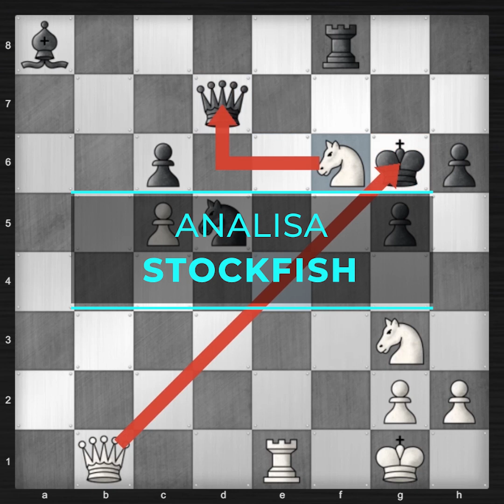Melihat bagaimana Petrosian bermain dengan strategi yang sangat kuat dan membuat lawan tak berkutik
[Event "3rd Soviet Team Cup"]
[Site "Moscow URS"]
[Date "1961.12.??"]
[EventDate "?"]
[Round "4"]
[Result "1-0"]
[White "Tigran Vartanovich Petrosian"]
[Black "Leonid Stein"]
[ECO "E93"]
[WhiteElo "?"]
[BlackElo "?"]
[PlyCount "77"]

1. c4 {Notes by International Grandmaster Raymond Keene.} Nf6
2. Nc3 d6 3. d4 g6 4. e4 Bg7 5. Be2 O-O 6. Nf3 {The Classical
Variation, in which the strong zones for both players are
defined clearly once the centre has been dixed: White achieves
play on the Q-side while Black seeks an attack on the opposite
wing.} e5 7. d5 Nbd7 8. Bg5 {Petrosian's own line, which
provokes an immediate challenge to this bishop as White
threatens 9. Qd2. For some years Petrosian earned his living
by playing this variation, which at one point seemed to
invalidate the whole defense until resources were found.} h6
9. Bh4 a6 {At this stage there are many complex lines. If
9...g5 10. Bg3 Nh5 White can choose the positional 11. Nd2 Nf4
12. O-O Nc5 13. Nb3 or try for a direct assault on the black
king with 11. h4. Stein's idea is to unpin the knight on f6 by
moving the queen, having first guarded against Nb5. That way
the g-pawn can stay where it is, and Black might be able to
bring about a more usual advance on the flank by thrusting
forward with the f-pawn.} 10. O-O Qe8 11. Nd2 c5 {This is very
committal, but Black already has problems relating to
development. For example, if aims for a quick ...f5 by means
of 11...Nh7 12. Rc1 f5 13. exf5 gxf5 14.Bh5 he may not be
quite ready for the exchange sacrifice, almost identical to
this, seen in Yusupov-Kasparov, Barcelona 1989, when Black was
better developed and should have won.} 12. dxc6 bxc6 13. b4
Rb8 14. a3 {Consolidating his position. Black's d-pawn is
vulnerable and the light-square bishop presently has no good
location. Stein's one hope is to create complications that
might nullify any positional defect in the spate of a full
onslaught.} Bb7 15. Nb3 Qe6 16. Na5 {Black's difficulties are
highlighted by this move. If 16...Rfc8 17.Nxb7 Rxb7 18.c5
White wins. Or 16...Ne8 17.Nd5! cxd5 (17...g5 18.Bg4) 18.cxd5
Bxd5 19.exd5 Qf5 20.Bg4 Qf4 21.Bg3} Ba8 {The bishop now
becomes locked behind the pawn at c6, never to move
again. After this, Stein launches his attack, there being
nothing else to play for.} 17. f3 d5 {Here it comes, yet White
simply has to avoid 18.cxd5? to secure a lasting initiative.}
18. c5 {!} Nh5 19. Bxa6 {The first fruit, but of course Black
is no longer concerned about minor material loss.} Nf4 20. Ne2
g5 21. Bf2 f5 22. Rc1 {As one would expect, Petrosian defends
calmly, relying on the inherent soundness of his position to
negate Black's desperate efforts to break through.} fxe4
23. fxe4 Nf6 {The impulsive 23...dxe4 loses at once to 24.Nxf4
followed by 25.Bc4} 24. exd5 N6xd5 {Unfortunately for Black,
the one change to release the encarcerated bishop by 24...cxd5
allows 25.c6!} 25. Ng3 e4 {Denying White the use of e4 while
liberating the dark square bishop and planning to leap into d4
with a knight. The drawback is that d4 becomes available to
the other side.} 26. Bd4 Rbd8 27. Bxg7 Kxg7 28. Qd4+ Nf6
29. Qc3 Kg6 {After all Black's forceful play, it is HIS king
that has become insecure.} 30. Nc4 Nd3 {30...Rd3 is answered
by 31.Ne5+} 31. Rcd1 Nd5 32. Qc2 {A climax has been
reached. If now 32...N5f4 33.Nd6 is sufficient to steam any
threat based on the e-pawn's desire to push on. Or 32...N5xb4,
when 33.axb4 Nxb4 34.Qa4 e3 35.Nd6 Nxa6 36.Qxe6 Qe5 37.Qc4
wins.} Nc7 33. Nd6 {!} Nxa6 34. Rxf8 Rxf8 35. Ndxe4 Naxb4 {If
instead ...Nf4 then 36.Rd6.} 36. axb4 Nxb4 37. Qb1 {A quiet
retreat that maintains the power to deliver a discovered
check.} Nd5 38. Re1 {One more sotto voce move on the back rank
which leaves black with no adequate reply.} Qd7 {If 38...Kg7
39.Nh5+ Kh8 40.Qa1+ and wins--as played white sacs his knight
to give the long prepared discovered check and forces the
win.} 39. Nf6+ 1-0